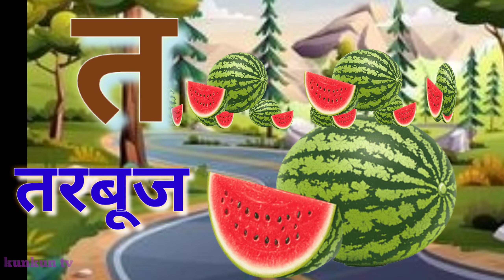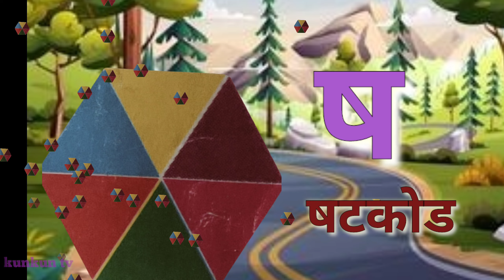अ से अनार,आ से आम, हिन्दी वर्णमाला,अआइईउऊ,क से कबूतर,a se anar,aa se aam,हिंदीस्वरव्यंजन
अ से अनार,हिंदी वर्डमाला,क से कबूतर, अ आ इ ई उ ऊ, हिंदीस्वरव्यंजन

@ChunChun tv
@chhotu tv
@chumchum tv
kunkun tv